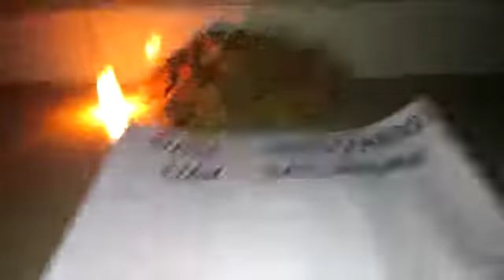Black turmeric benefits 7620493359